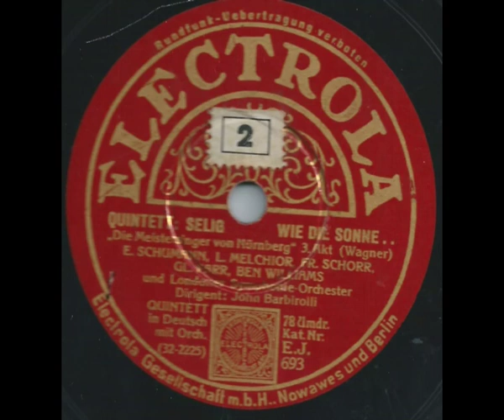Electrola E J 693 Seelig, wie die Sonne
Seelig, wie die Sonne / Eisbath Schumann, Lauritz Melchior, Friedrich Schorr, Gl. Parr, Ben Williams, Londoner Symphonie Orchester Dirigent Albert Coates
mx E-2B 543 III A